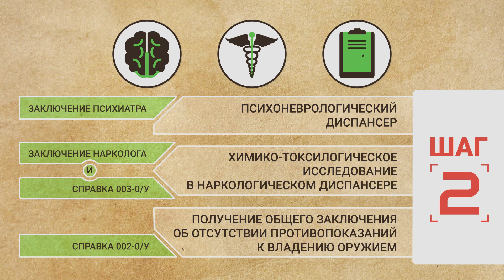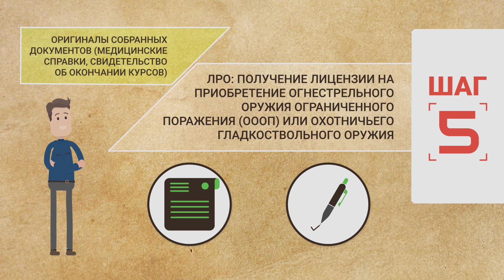Порядок получения лицензии на оружие в 2019 году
В данном видео показан актуальный порядок получения лицензии на приобретение оружия, а также правила постановки оружия на учет после покупки.

Фирменный магазин в Москве - г. Москва, ул. Смольная д.63Б, к.1, ТЦ «Экстрим», корпус «Водный мир», 2 этаж, павильон №H-13

По всем вопросам касательно наличия в фирменном магазине "Молот" в г. Москва продукции и комплектующих к оружию Вы можете обращаться в специальном разделе форума официального сайта "Молот"